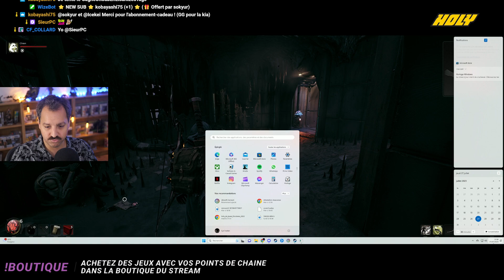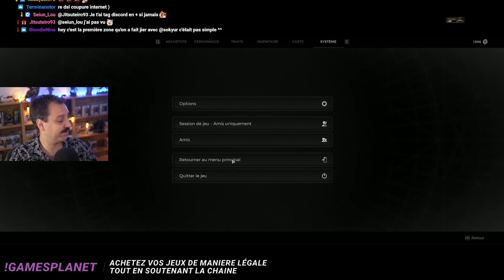[Solo] Remnant 2 | Difficulté Vétéran | Challenger - épisode 49